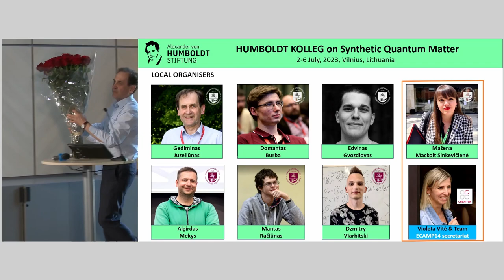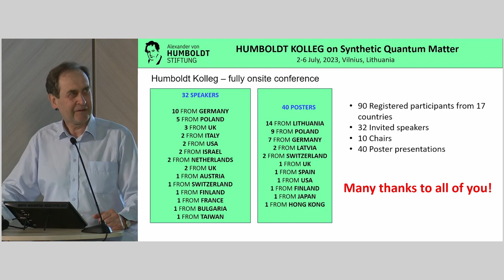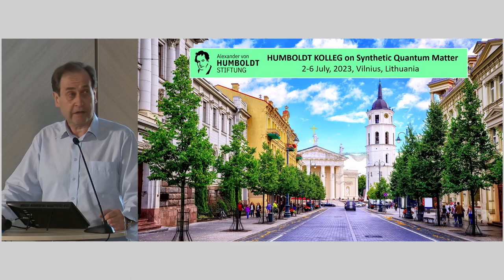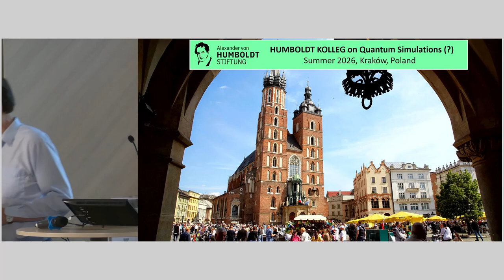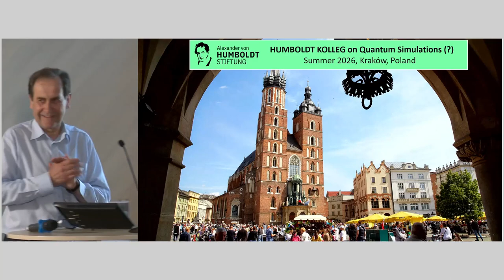Closing of Humboldt Kolleg in Vilnius, Lithuania, 5 July 2023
Closing remarks by Gediminas Juzeliūnas and Krzysztof Sacha, Humboldt Kolleg on Synthetic Quantum Matter, 2 - 6 of July 2023, Vilnius, Lithuania,